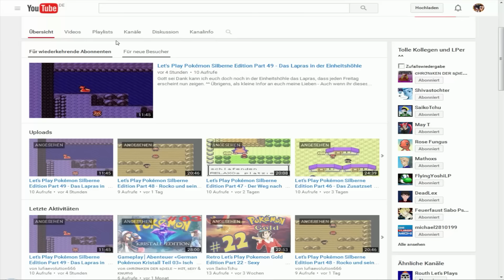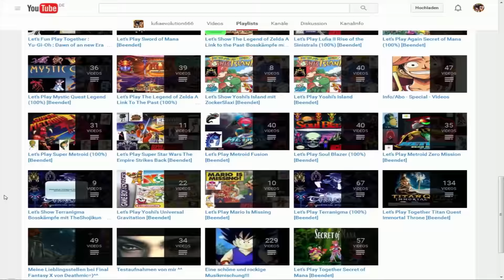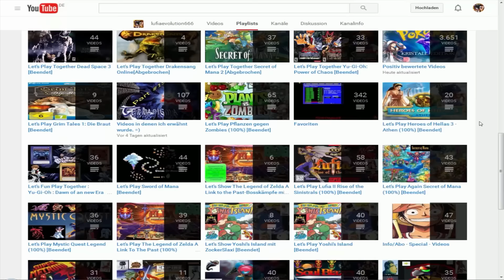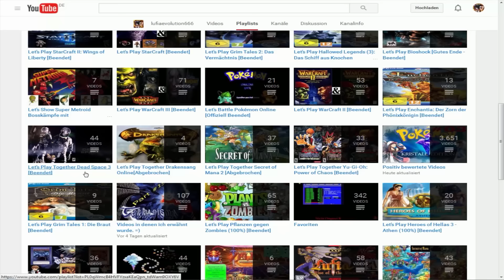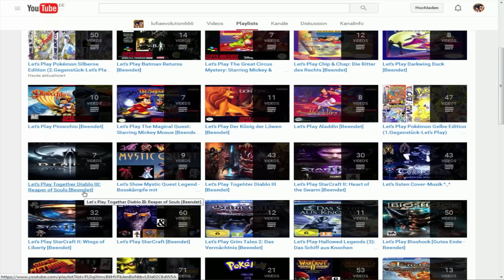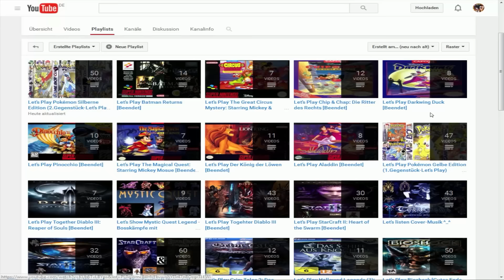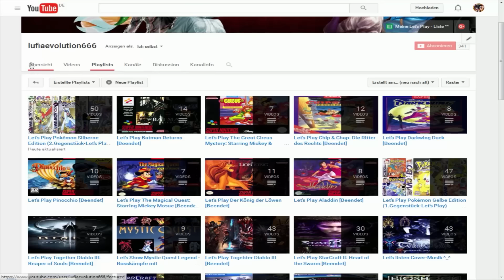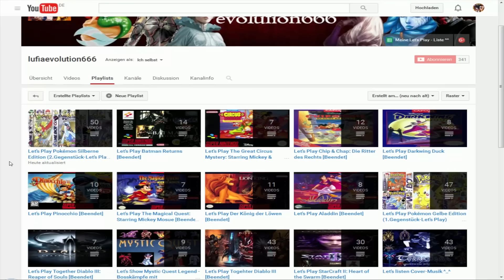Info-Video: Sind Cheats wirklich soooo schlimm ? Ich denk mal nicht ^^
Was meint ihr ? Ist es so ein Weltuntergang ab und zu mal in LP's
Cheats zu benutzen ?? Schreibt mir mal eure Meinungen dazu, ich würde mich sehr freuen. ^^ Also ich persönlich finde es nicht sooo schlimm. ;)